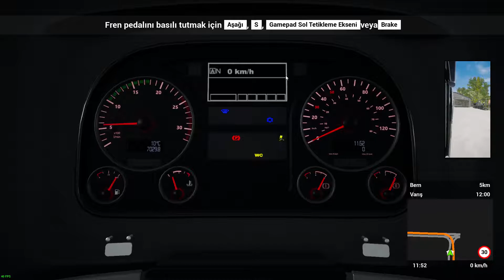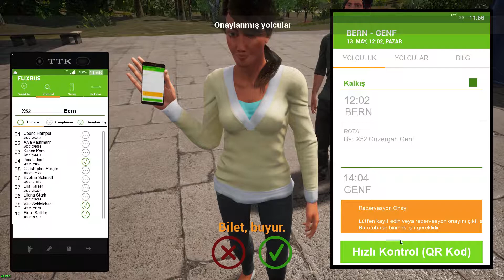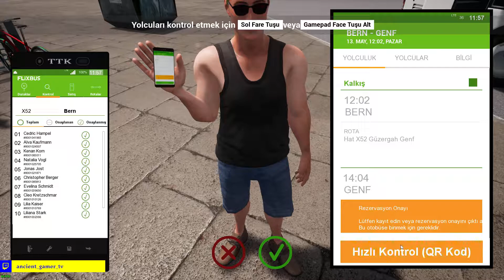Fernbus Simulator Avusturya ve İsviçre DLC #3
Sağlam bir Seri bizleri bekliyor.

► Yorumlarınızı Bekliyoruz.

Teşekkürler.

► Oynadığımız Oyunlar :

► PC :
911 Operator
American Truck Simulator
Assasin's Creed
Cities: Skylines
City Car Driving
Construction-Simulator 2015
DCS World
Fernbus Simulator
Grand Theft Auto V ( GTA 5 )
Guitar Hero
Hacknet
Hacknet - Labyrinths
Motorsport Manager
NBA 2K16
NBA 2K17
Omsi 2
Plague Inc: Evolved
Sid Meier's Civilization V
Snow
State of Decay
Subnautica
Subsistence
Tony Hawk's Pro Skater HD
TrackMania² Stadium
Trans Ocean
Uncharted Kayıp Miras

► ONLINE :
American Truck Simulator Multiplayer
ARK: Survival Evolved
Cabal 2 Online
Cabal Online
Eve Online
Ghost in the Shell Stand Alone Complex First Assault Online
Grand Theft Auto V Online ( GTA 5 )
Naval Action
Point Blank
Star Citizen
The Lord of The Rings Online
Warface
Zula

► PS4 :
Driveclub
FIFA 17
FIFA 18
Game of Throne

Ancient Gamer TV Youtube Kanalı ancientgamertv.com internet sitesinin video yayın sitelerinden birisidir. Youtube ve Twitch TV video larının tamamı internet sitemizden yayınlanmaktadır.

Ayrıca İnternet sitemizden yeni akışları, video paylaşım ve Canlı yayın Takvimlerini paylaştığımız platformdur.

Ancient Gamer TV 2012 yılından bu yana Faaliyet Gösteren MMO INFO TR - mmo.info.tr sitesinin video yayınları için tasarlanmış bir alt oluşumdur.
MMO INFO TR aslen çok gelişmiş bir forum sitesidir, buradan bizlere katılabilir, özellikle MMO ve Simulasyon türü olmak üzere, neredeyse oyunlarla ilgili her bilgiyi paylaşabileceğiniz bir alt yapıyı içerir, bizlere ulaşmak istediğiniz de, her iki sitemizi de kullanabilir yada yukarıda paylaştığımız sosyal medya ağlarımızdan herhangi birisine mesajlar bırakabilirsiniz.

Aramıza Bekliyoruz.
Herkese iyi Oyunlar.
► Yorumlarınızı Bekliyorum.

Teşekkürler.
Hepinize iyi oyunlar.